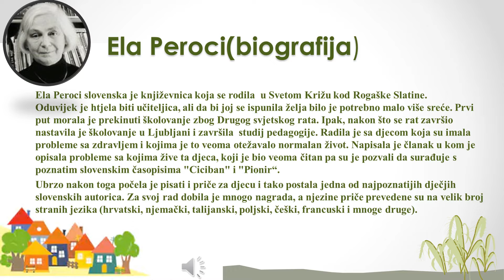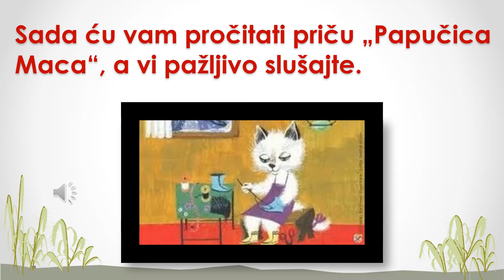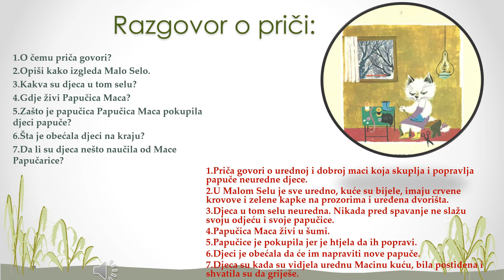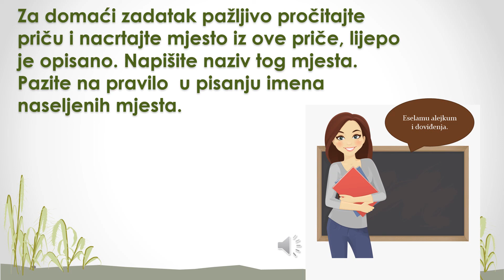I razred osnovne škole - Papučica Maca, Ela Peroci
I razred osnovne škole - Papučica Maca, Ela Peroci  - učiteljica Selma Ličina